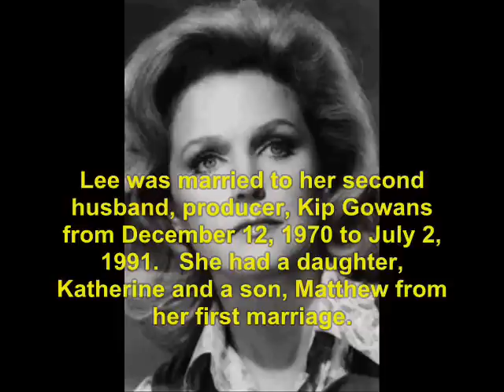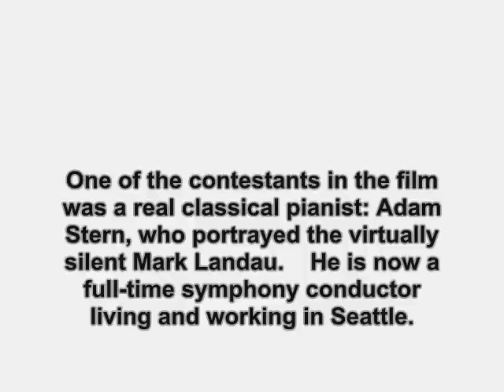The Competition (1980): Where Are They Now?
find out what ever happen to the 1980 movie, The Competition.